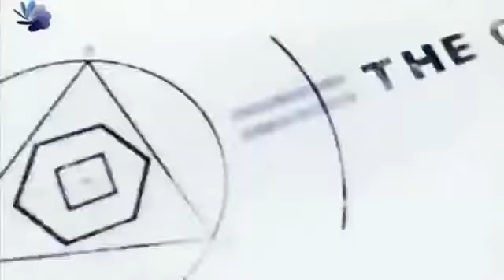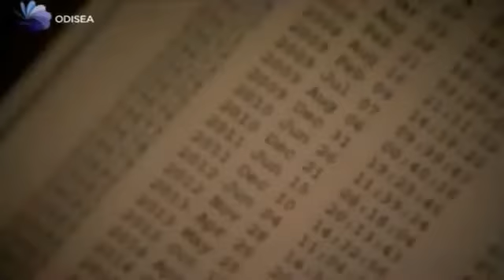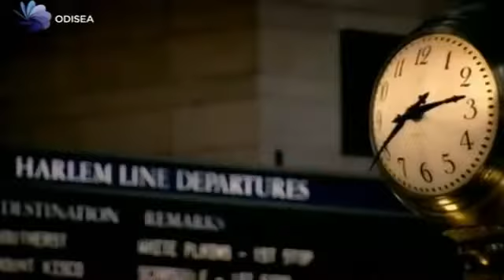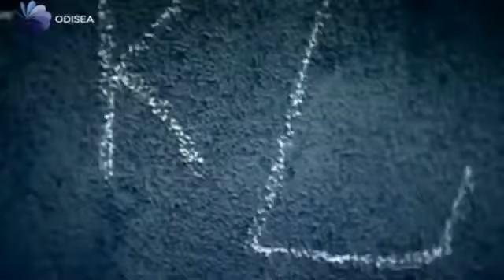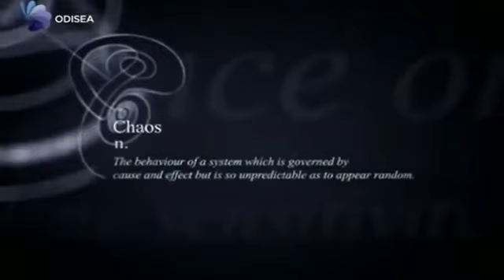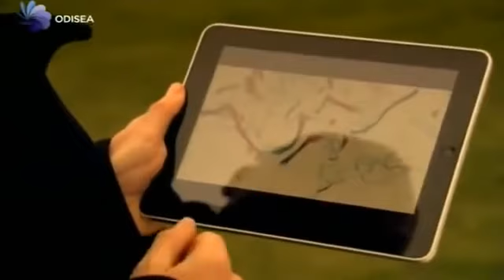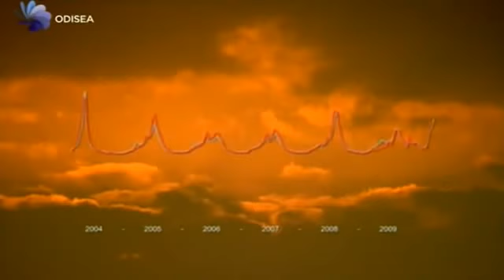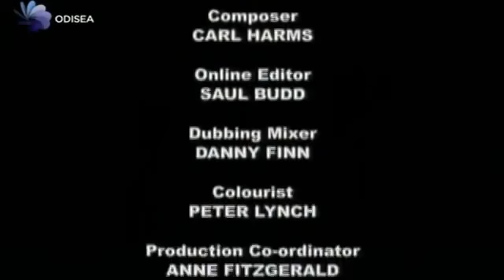CÓDIGOS SECRETOS # 3